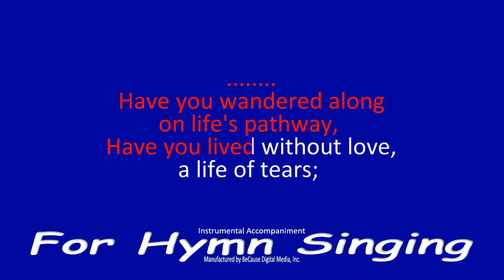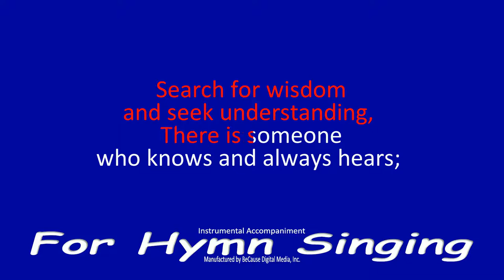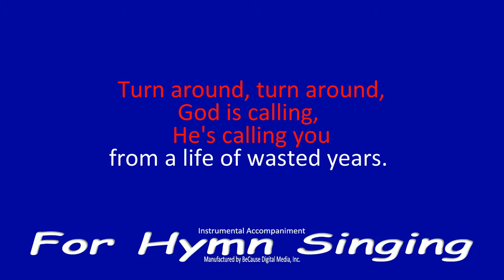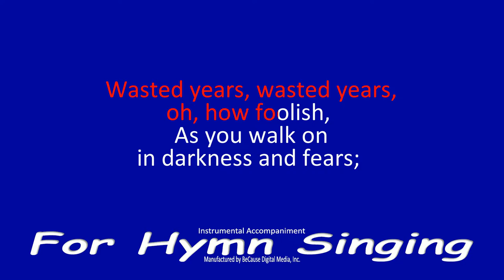Wasted Years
Words and music were written by the late Wally Fowler (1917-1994) in 1959.  Mr. Fowler was the founder of the Oak Ridge Quartet which eventually became the world famous Oak Ridge Boys.   He was known as "The Man With A Million Friends" and "Mr. Gospel Music".